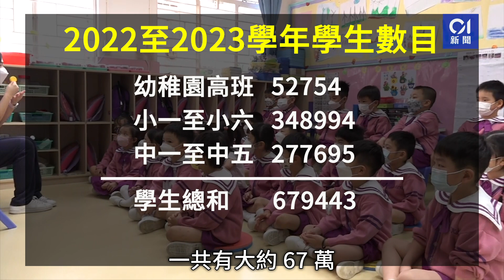移民潮│中小學生流失率擴大 本學年減少約2.7萬人｜01新聞｜中學｜小學｜入學率｜學生｜收生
中小學生流失情況持續擴大，根據教育局最新數據推算，2022至23學年流失約2.7萬名中小學生，流失率約4%，按年增多0.36個百分點。